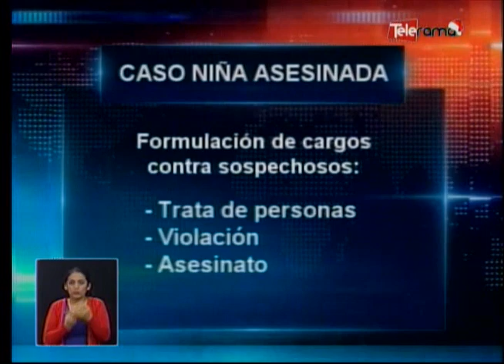Tres delitos se investigan en caso de niña asesinada en Loja